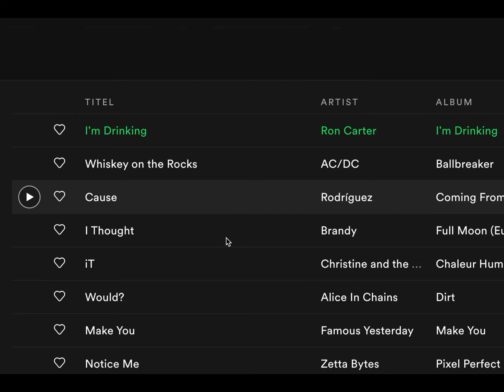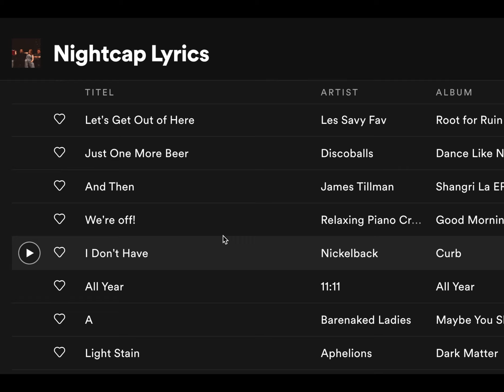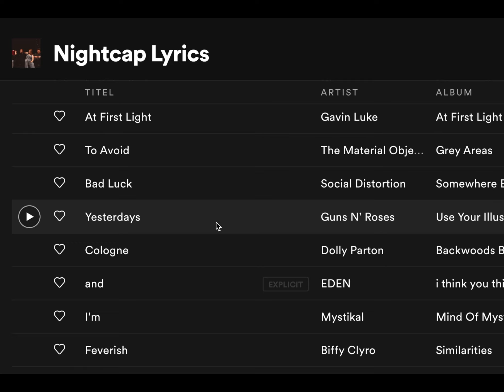Ebba Bergkvist & The Flat Tire Band - Nightcap (Lyrics Video)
Ebba Bergkvist & The Flat Tire Band's official lyrics video for their track "Nightcap".

Video directed and edited by: Ebba Bergkvist
Lyrics: Ebba Bergkvist
Arrangement: Ebba Bergkvist, Erik Edgren, Adam D. Randolph, Björn Björnehult Korning
Mix: Ebba Bergkvist
Master: Isidor Estrada Nyqvist